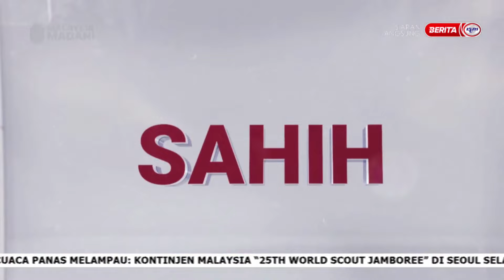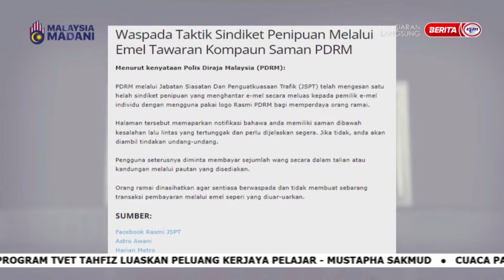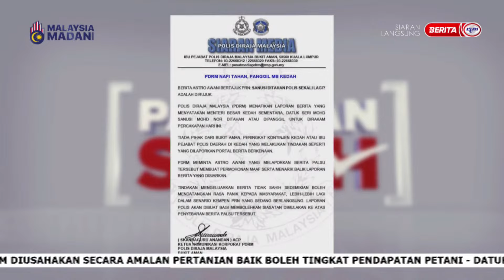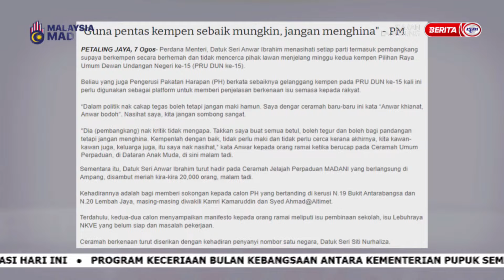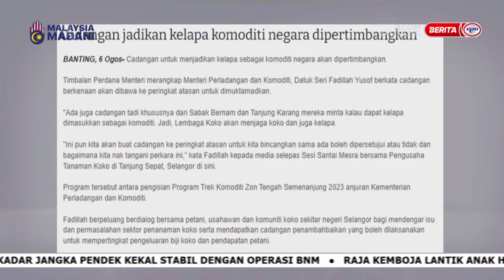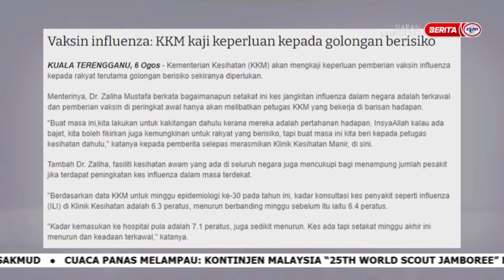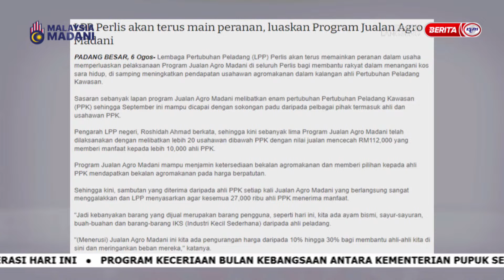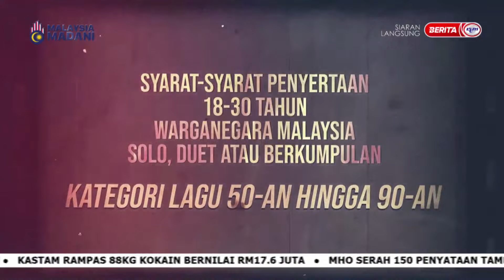7 OGOS 2023 - PASTIKAN SAHIH